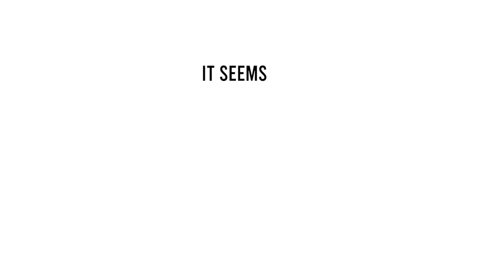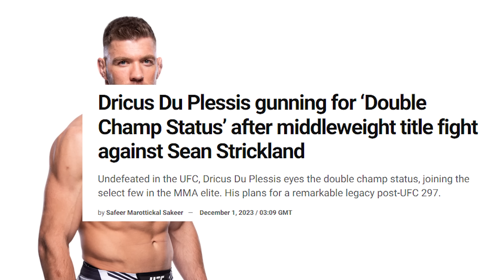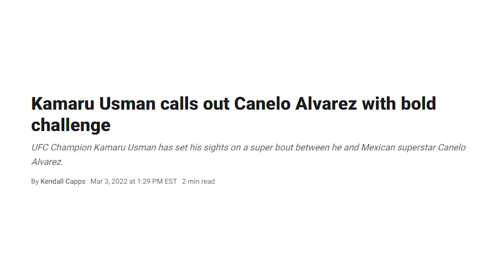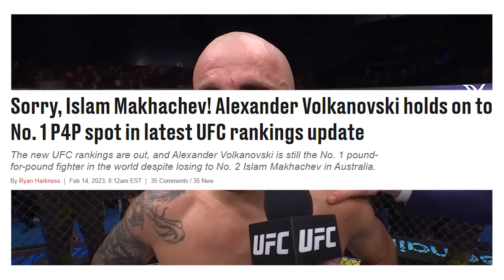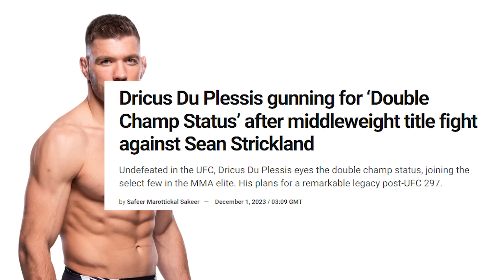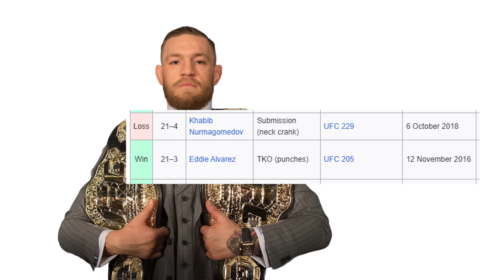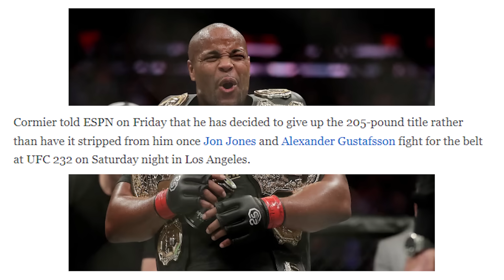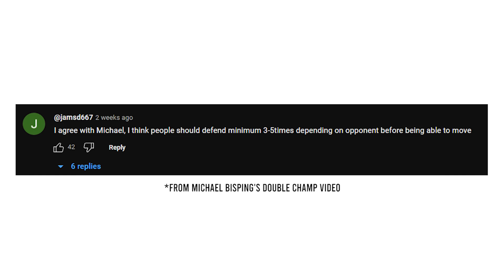The Double Champ Problem